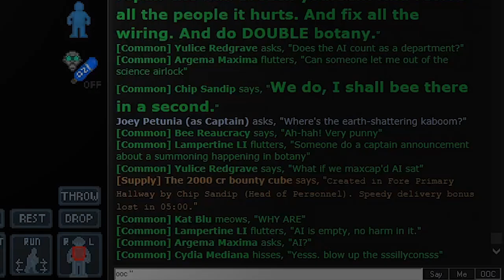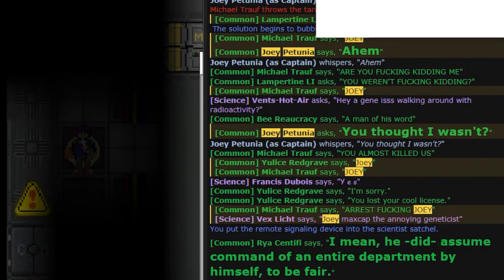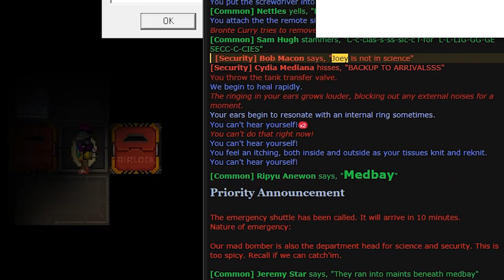[Space Station 13] Joey Petunia: RD, HoS, Captain, Changeling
Music is from a few sources.

00:00 Flat World 2 - Super Smash Brothers Ultimate
3:38 Mystic Cave Zone - Sonic the Hedgehog 2
6:06 Moisture Deficit - Risk of Rain
10:53 Precipitation - Risk of Rain
14:45 Surface Tension - Risk of Rain